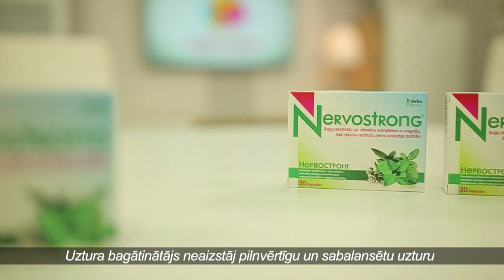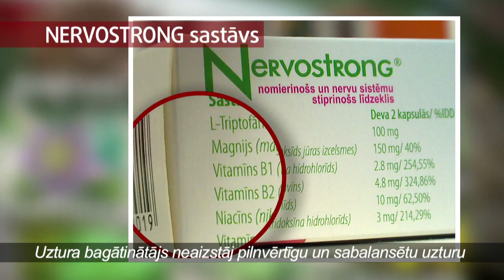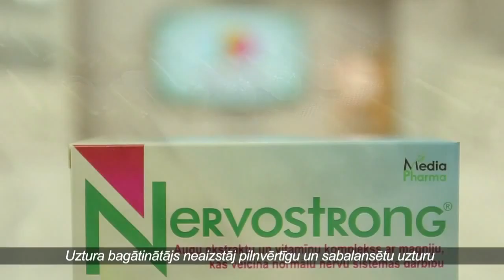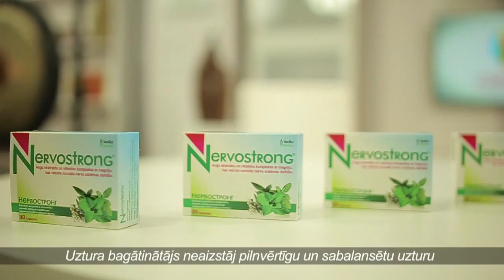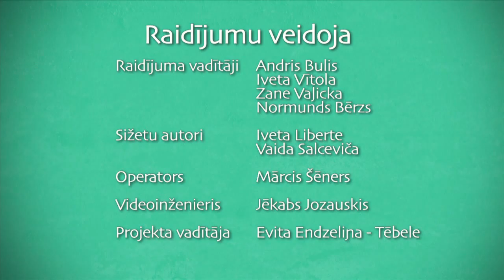DZIVITE 2016 04 13